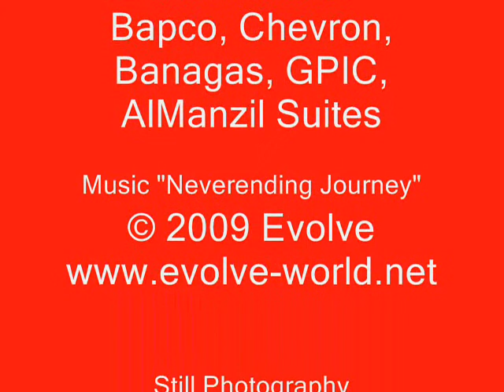Bahrain Open 2009 - Day 1